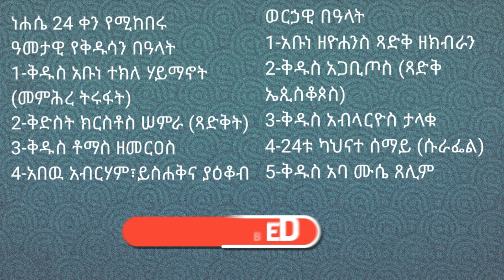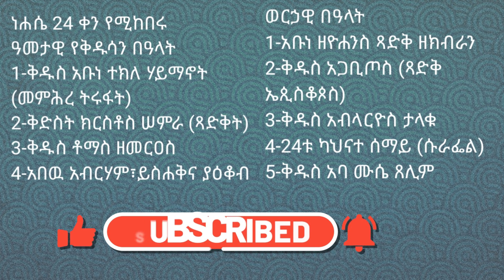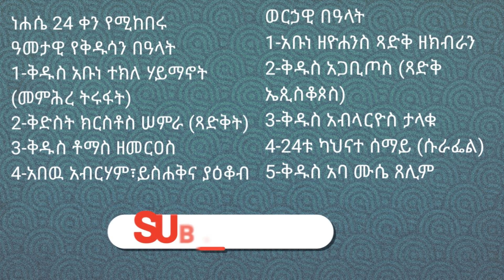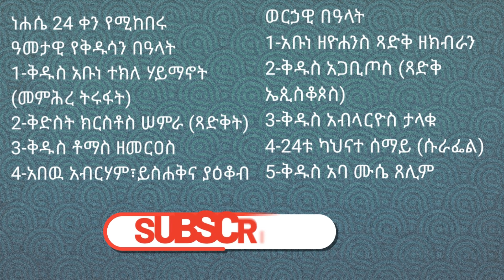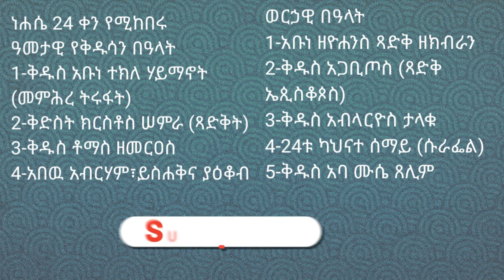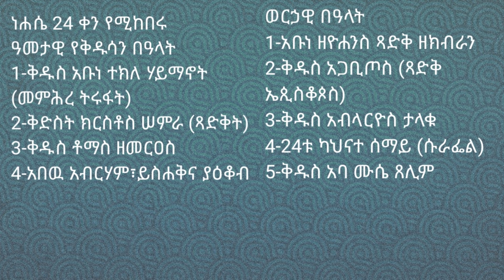ስንክሳር ነሐሴ 24 sinksar nehase 24